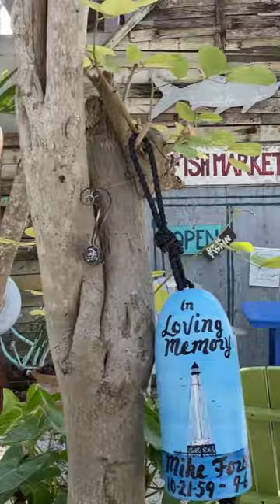Rain Barrel village at Islamorada - The Keys - Florida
If you want to see more travel adventures en get more travel ideas?